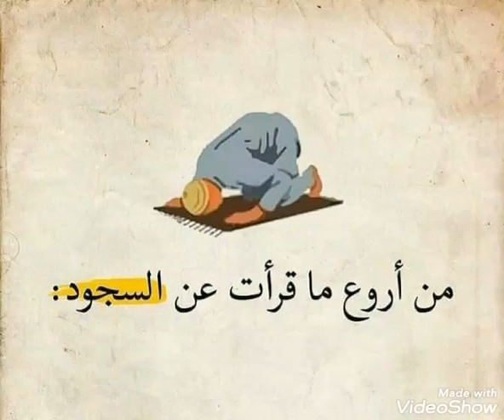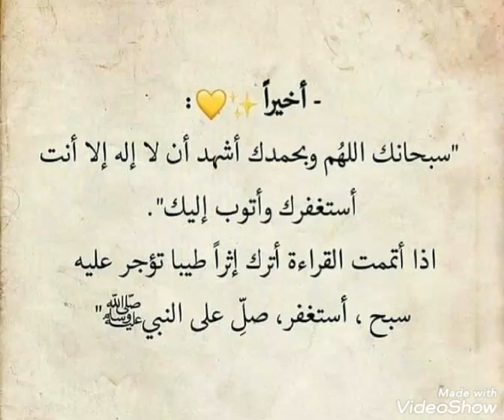عايزة البركه تزيد فى بيتك . عايزة ربنا يرزقك بالزريه الصالحه يبقى لازم تشوفى الفيديو ده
ادعيه تقال فى السجود..